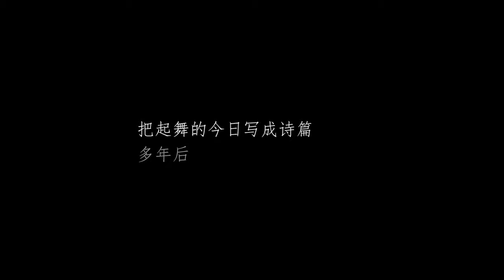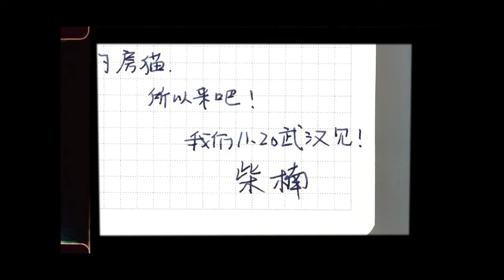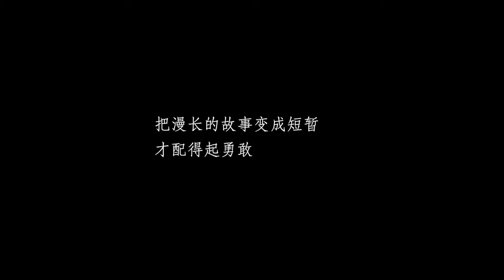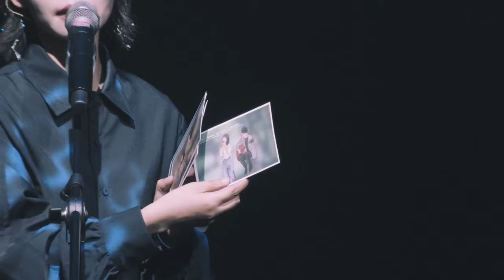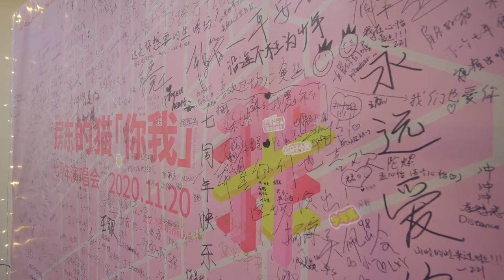房東的貓《你我》七週年全場直播（七週年禮盒版）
0:00 開場
4:18 孤獨之書
9:13 白.
13:16 遠去的飛鳥
18:55 帆船
23:18 秋釀
27:02 小黑閒聊1
29:39 你是我最愚蠢的一次浪漫
33:15 月亮擁抱我
37:41 時間簡史
46:00 短嘆
50:52 所念皆星河
56:08 Indigo
1:00:15 閒聊一下2
1:03:17 下一站，茶山劉
1:07:08 房東的貓小短片
1:11:03 海.
1:16:40 願你有故鄉
1:20:50 美好事物
1:25:08 好 收 閒聊3
1:26:43 這是你想要的生活嗎
1:31:53 簡情歌
1:37:04 笑了
1:37:32 你是我為數不多的驕傲
1:43:08 牛 明信片環節 粉絲抽獎
1:53:00 等我們老了就定居重慶
1:57:00 愛你就像愛生命
2:02:00 縱情年代
2:06:03 閒聊 + 房東的貓生日快樂影片 +抱一下
2:14:15 雲煙成雨
2:19:00 粉絲短片
2:22:36 房東的貓+樂隊solo環節
2:30:11 時光 一如既往
2:34:45 大合照
2:37:31 片尾